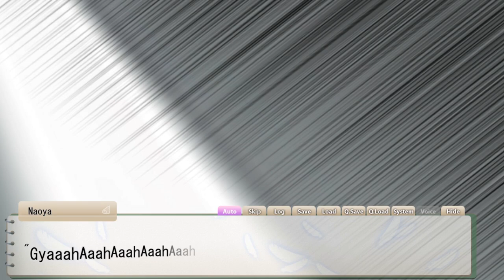Sakura no Uta Chapter 1 Part (4/6) | English | Machine Translated with Claude/GPT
Testing out Perplexity Default + Claude 3 Opus models